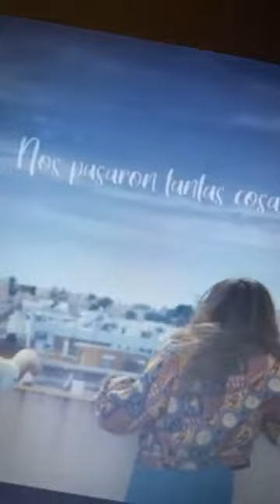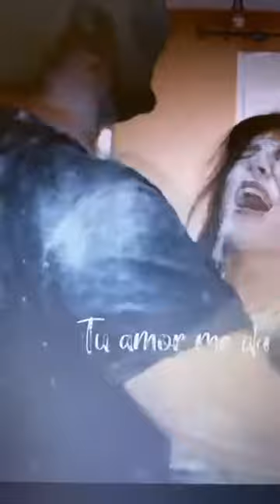Live del fiesta: juanlu montoya 8/5/2020